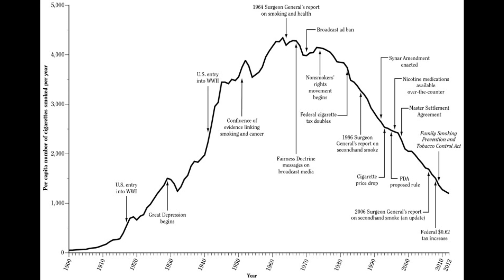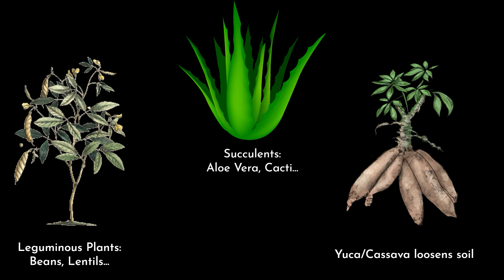Syntropic Agroforestry for Local Water Cycle Regeneration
Welcome to El Totumo, a nature reserve growing around a dried up creek bed with one mission: to bring back the water. Today we will explore their use of syntropic agroforestry to revive their local water cycle, the techniques and principles their use and more!
Thank you Manuela, Alfredo and all the others for your great work!
Thank you for leading the way.

If you would like to come to Barichara and see El Totumo with your own eyes, visit

We are starting our next program giving you the chance to become part of the invigorating place is that Barichara to rekindle your inner fire and start to take real-life action to build a better world in September. If you are interested, we are offering a free Call-To-Adventure-Session to talk about the possibilities you can open for yourself in the future.

0:00 Intro
2:13 El Totumo
3:56 Local Water Cycle
5:13 SA Techniques
9:59 Try Again!